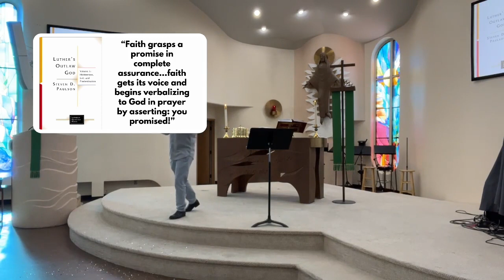Sermon for Sunday, September 24, 2023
17th Sunday after Pentecost, September 24, 2023; Good Samaritan at the Lakes, Las Vegas, NV
Texts: 1 Peter 1:3-9; Matthew 11:15-20
Subject: The Father Revealed in the Son
Theme: Faith Matters: Appreciate, Celebrate, Give Thanks!
Pastor Jason Adams